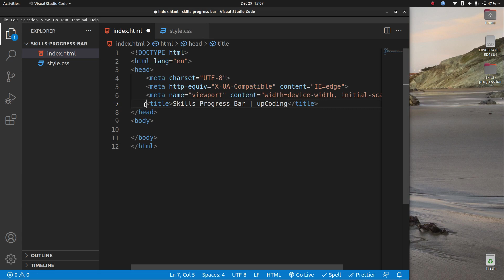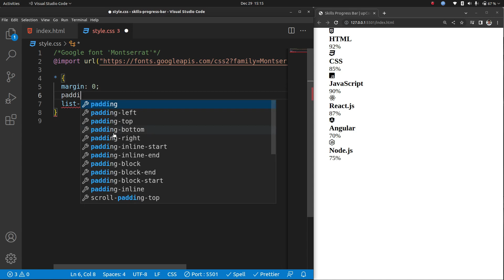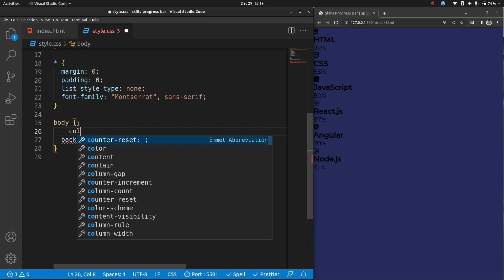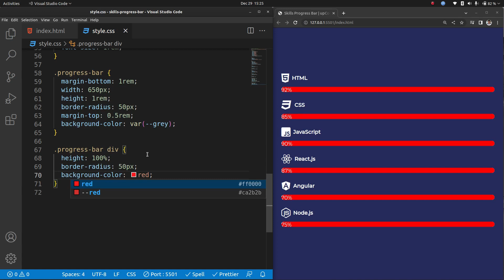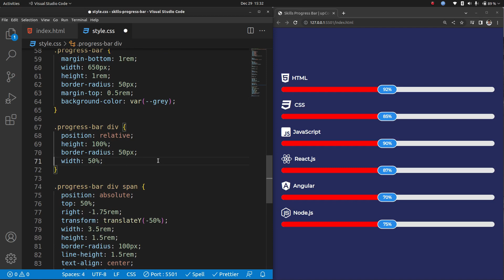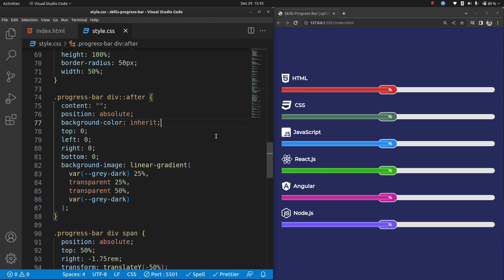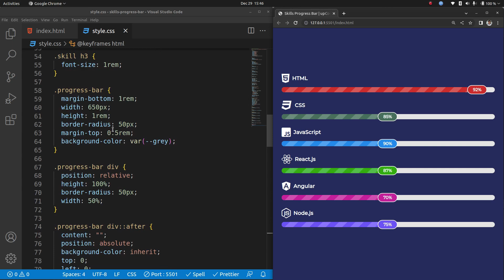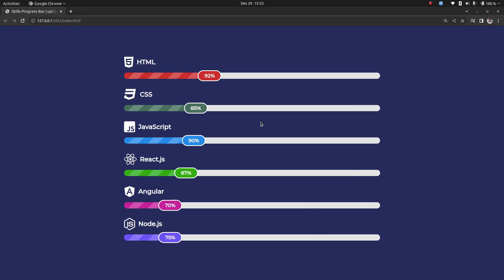How To Make Animated Progress Bar Using HTML CSS & JavaScript | Skills Progress Bar On Website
Learn How To Make Skills Progress Bar Using HTML CSS And JavaScript | Animated Progress Bar UI On Website Step by Step Using HTML CSS & JavaScript. In this video we will create Skills Animated Progress Bar using CSS Animation with percentage displayed on every progress bar.